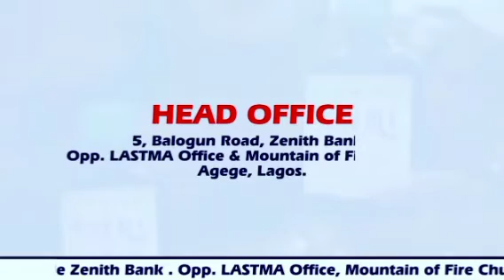Àṣírí Ohun Tó Mú Adájọ́ Bínú Sí àwọn Ọlọ́pàá Tó Ja Ẹgbẹgbẹ lólè... ati ohun tó fi ni ko máa lọ sílé